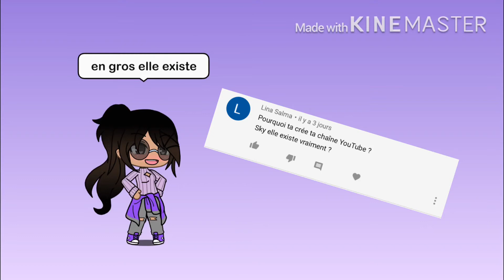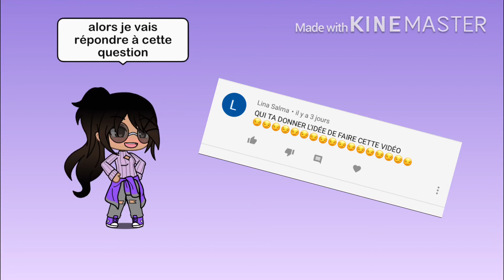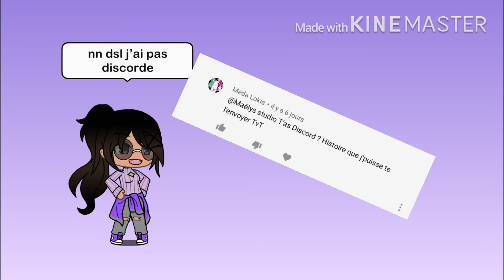Je répond à vos questions ( pas à vos défis malheureusement)